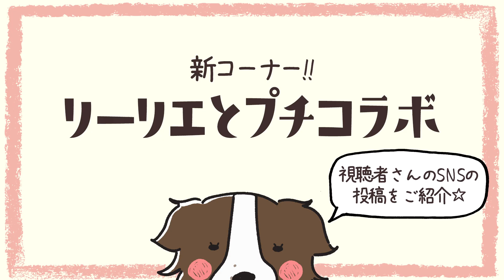お風呂が嫌いすぎるボーダーコリーと新居のお風呂選びに行った結果…！ | 犬と暮らす家づくり#5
今回は水回りのショールームにリーちゃんと行ってきました！！
マイホーム楽しみだね！！

関係者の方々、快くリーちゃんをお招きいただき本当にありがとうございました！
※リーちゃんが店内を歩くことなどは全て事前に確認し、許可をいただいております。

【お家の設計士さん】
・榎本建築設計事務所さん

【お家屋さんと大工さん】
・石久工務店さん

▼オンラインショップはコチラから▼
【LILLIE SHOP】

※リーリエが普段使用している道具やフードなどをご紹介しております。

※動画内で使用している音楽は下記サービスを使用しています。

名前　　　：リーリエ
愛称　　　：リーリ/リーちゃん
性別　　　：♀(女の子)
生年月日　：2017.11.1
犬種　　　：ボーダーコリー
毛色　　　：チョコ&ホワイト（茶色と白）

Name　　　　：Lillie
Gender　　　  ：Girl
Dog breed　　：Border collie
Date of birth　：November 1st, 2017
Birthplace　　：from Japan